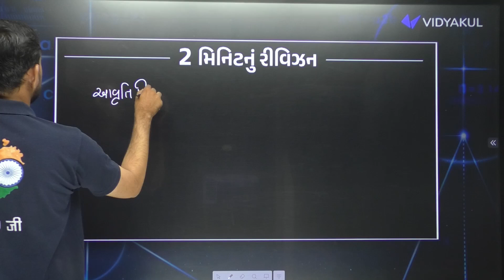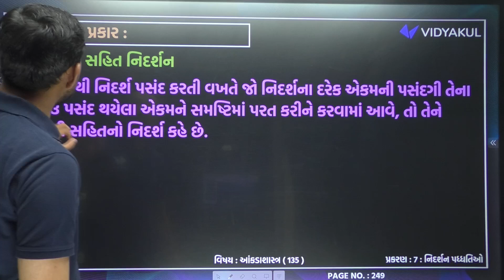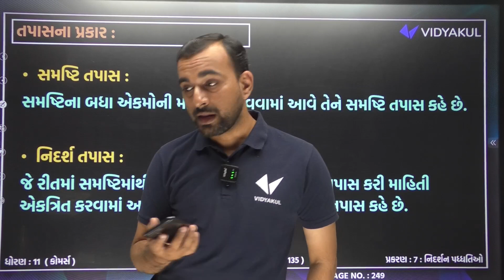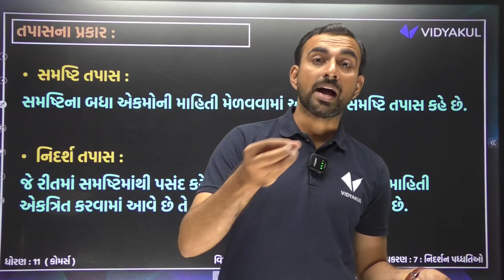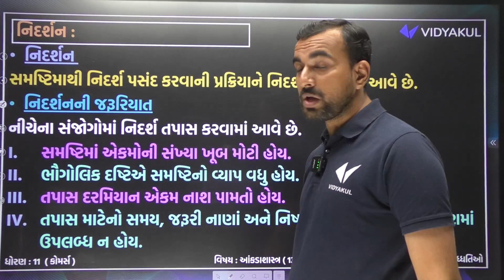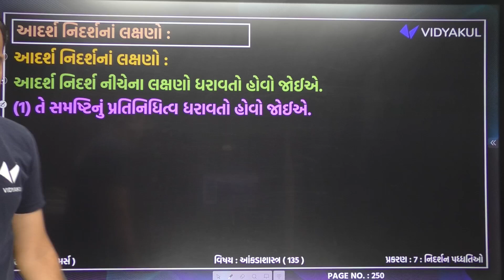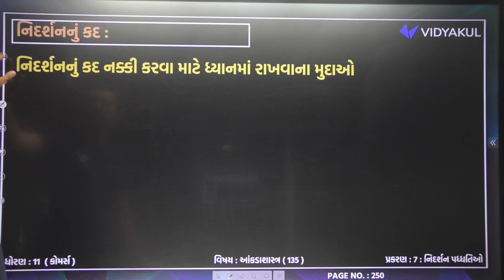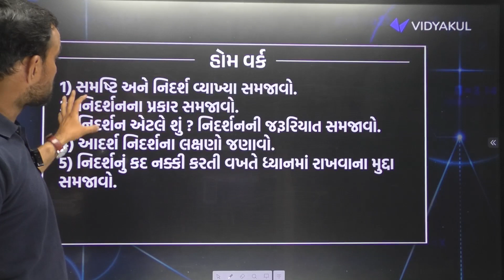Std 11 Stat Exam IMP Ch 7 નિદર્શન પધ્ધતિઓ | Statistics Most IMP 2025 | Hardik Sir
𝗡𝗲𝘄 𝗣𝗹𝗮𝘆 𝗟𝗶𝘀𝘁 𝗲𝘅𝗮𝗺 𝘀𝘁𝗿𝗮𝘁𝗲𝗴𝘆 𝟮𝟬𝟮𝟯-𝟮𝟰